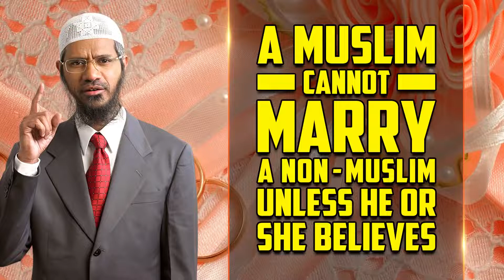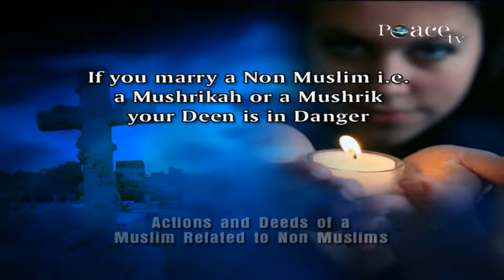A Muslim Cannot Marry a Non Muslim Unless he or she Believes Dr Zakir Naik1080P HD